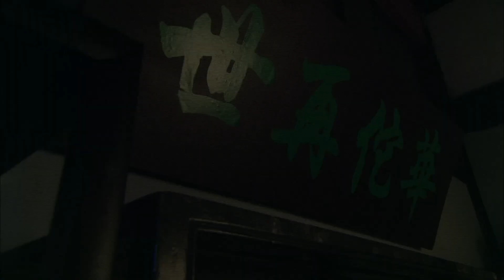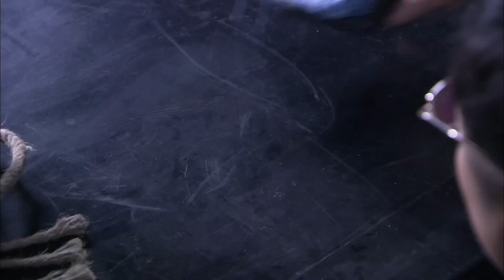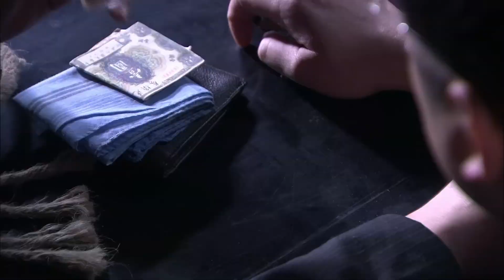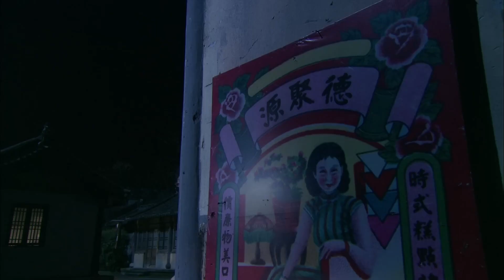【好看抗日谍战剧】特遣奇兵 27 | 日寇入侵山东，热血军长挺身而出，联合多位侠客高手，炸掉武器库，弄毁运输船，大战敌军军官（《中国兄弟连》李梦男、李嘉明）— 2023最新电视剧